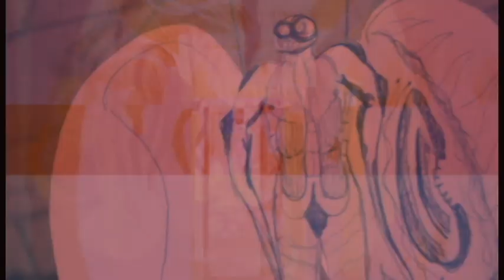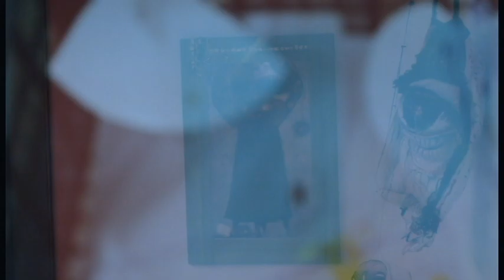Malavita Armonizzata -5/9 - Ma Che Re'?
Ma che re' st'arrangiamento'?
C'arrangiamm comm vene
Quacche vota pane e acqua
quacche vota pure rrobba e nu milione!

Ma che re' a legalità?
A giustizia è comme vene
O rispett' che t'avanza addò to mitt'
si vui lavurà ch'e man'?

Ma che re' sta libertà?
Na parola o na  catena?
- La domanda di un amico che sta qui,
dint'a sta cap' ncarcerat'

Na parola o na  galera?
A rispost' e nu criatur ossessionat'
ra paura appena nat'